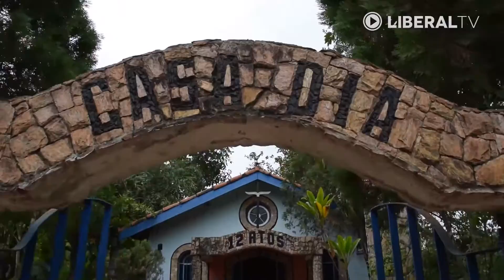‘A droga mata seus sentimentos’, afirma zelador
O LIBERAL ouviu histórias de quem luta contra a dependência ao crack e deseja resgatar a dignidade.